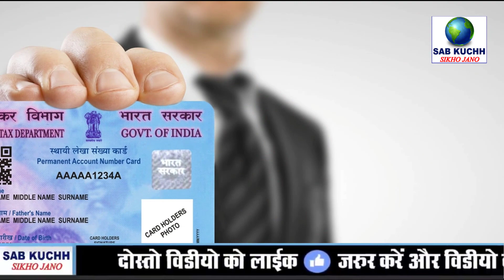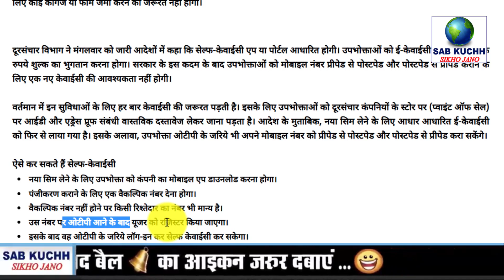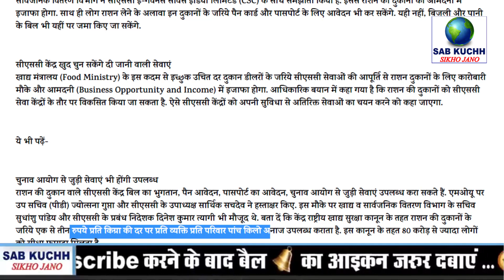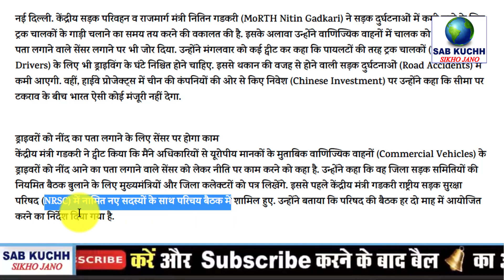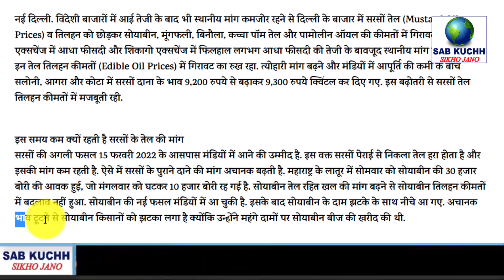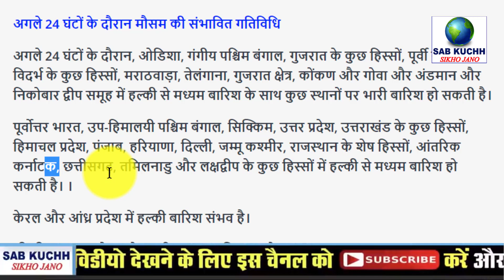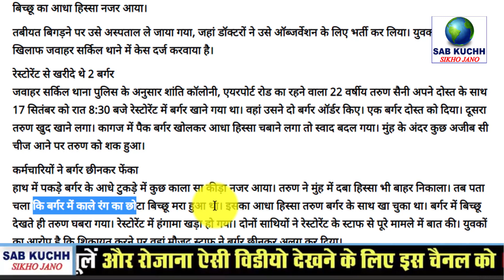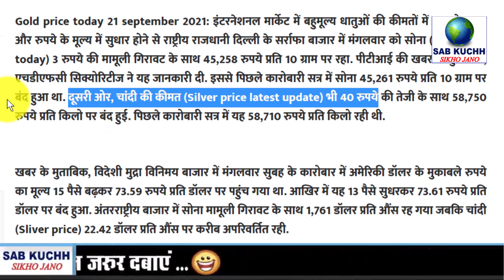Today Breaking News ! आज 22 सितम्बर 2021 के मुख्य समाचार, PM Modi news, GST, sbi, petrol, gas, Jio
Today Breaking News ! आज 22 सितम्बर 2021 के मुख्य समाचार, PM Modi news, GST, sbi, petrol, gas, Jio, 22 September 2021

बेंगलुरु में गैस लीक होने से 4 मंजिला अपार्टमेंट में आग लगी

देखें वीडियो: आतंकी ने सरेआम सब इंस्पेक्टर को 2 गोली मारीं

देखें वीडियो : सड़कों पर गाने को फिर मजबूर हुईं रानू मंडल

देखें विडियो : महिला ने कार से जा रहे युवक को पीटा

देखें वीडियो: पेन कार्ड को आधार कार्ड से कैसे लिंक करें

इन 10 मोबाइल गेम्स से अपने बच्चे को खेल खेल में पढ़ाएं

इन लापरवाही के कारण आई कोरोना की दूसरी लहर

कोरोना की दवा लेने के लिए ऐसे करे रजिस्ट्रेशन

सदूरसंचार विभाग : सरकार ने अब घर बैठे सिम खरीदने और पोर्ट कराने की प्रक्रिया की आसान, केवाईसी नियमों में किया बदलाव
अब पासपोर्ट-पैन कार्ड बनवाने के लिए भटकना खत्‍म! पड़ोस की राशन की दुकान से ही हो जाएगा आवेदन
आग से मौत का डरावना VIDEO:बेंगलुरु में गैस लीक होने से 4 मंजिला अपार्टमेंट में आग लगी, बालकनी में फंसी बुजुर्ग महिला जिंदा जली
राहत: कोरोना की वजह से माता-पिता को खोने वाले छात्रों को नहीं देना होगा परीक्षा शुल्क, बोर्ड ने दिया आदेश
Nitin Gadkari ने कहा- ट्रक चालकों के लिए ड्राइविंग के घंटे हों तय, हाईवे प्रोजेक्‍ट्स में चीनी निवेश से किया इनकार
आम उपभोक्‍ता के लिए राहत! खाद्य तेलों की कीमतों में आई गिरावट, जानें वजह
राजस्थान Vs पंजाब:20 साल के कार्तिक त्यागी ने आखिरी 4 गेंद पर पलटा मैच, RR ने पंजाब को रोमांचक मुकाबले में 2 रन से हराया
दर्दनाक: मुरैना और बैतूल में भारी बारिश, बिजली गिरने से पांच की मौत, एक महिला घायल
दिल्ली-एनसीआर: जाते-जाते मानसून ने लोगों को भिगोया, कई इलाकों में झमाझम बारिश, रविवार तक येलो अलर्ट जारी
Logo Design Contest for the 70th Anniversary of the Establishment of Diplomatic Relations between India and Japan
बर्गर के साथ बिच्छू खा गया युवक:जयपुर के मैकडोनाल्ड रेस्टोरेंट में बर्गर के अंदर

This Video Full Title:
Today Breaking News ! आज 22 सितम्बर 2021 के मुख्य समाचार, PM Modi news, GST, sbi, petrol price, gas, Jio | By Sab Kuchh Sikho Jano